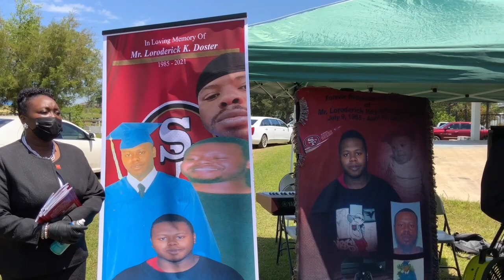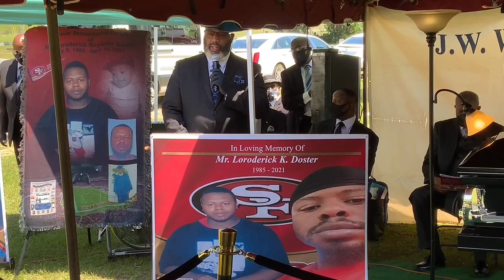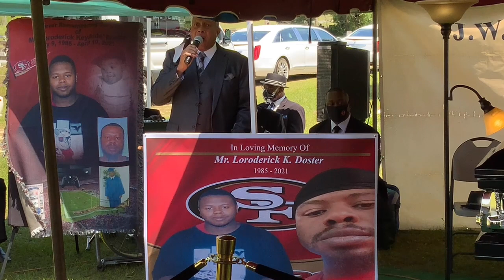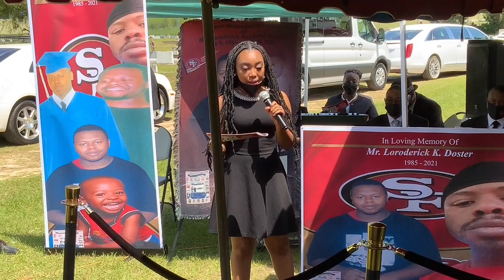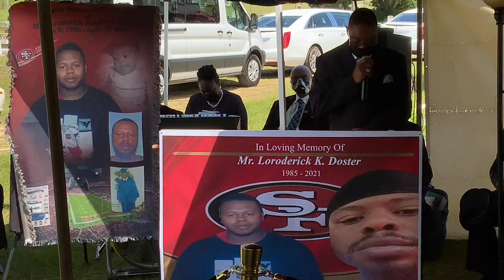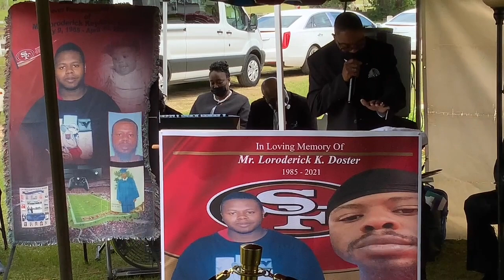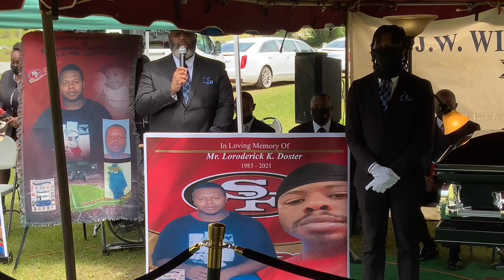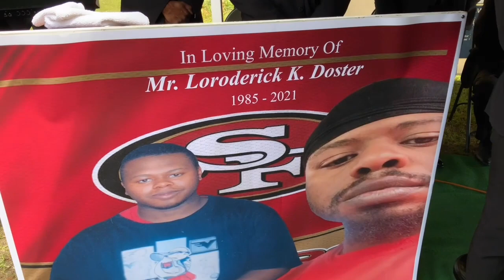Funeral Service of Mr. Loroderick K. Doster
July 09, 1985 - April 10, 2021
Westview Cemetery - Cordele, Georgia
Reverend R. L. Duncan  - Eulogist